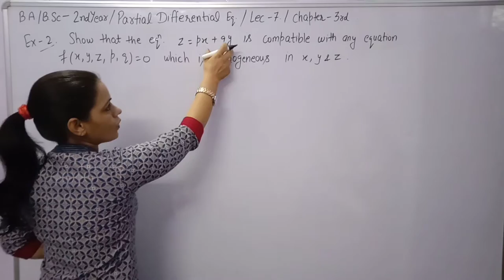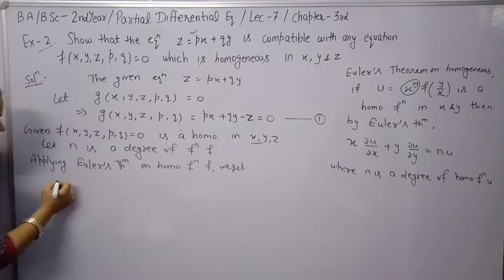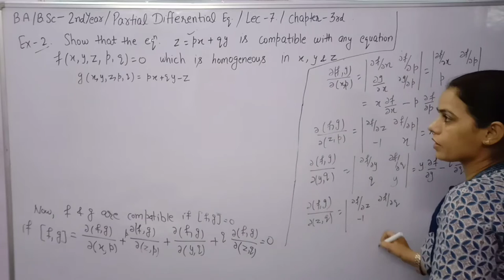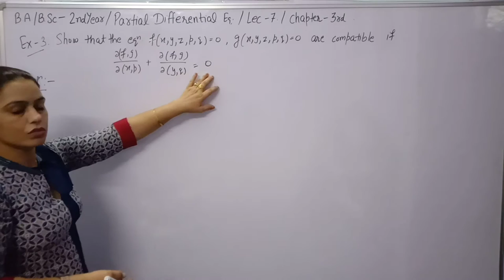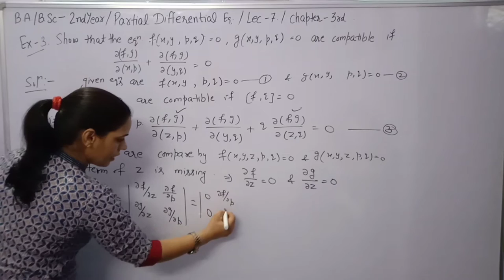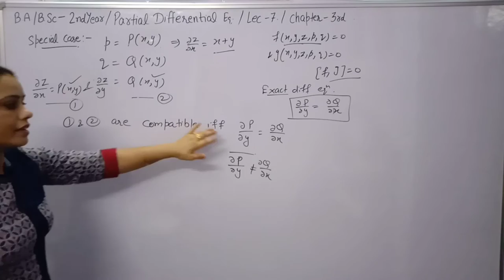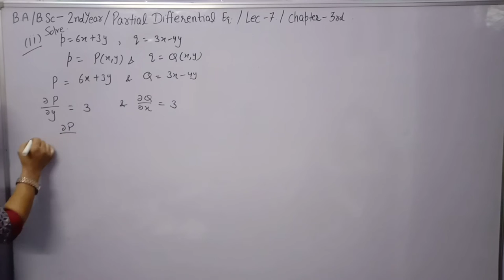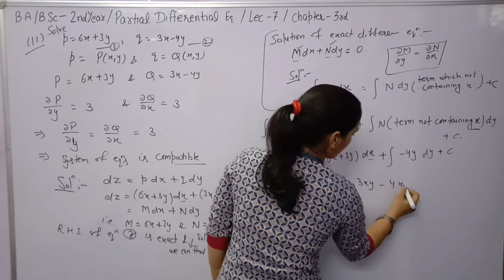Ex-3.1|| Partial Differential equation|| Condition for Compatibility of Special Case|| B.A./B.Sc-2nd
In this video, you learn about the condition of for the compatibility of Special Case of equations of first order partial differential equation. B. A/B.Sc semester and 3rd.

Solved questions of compatibility of a system of equations in form of p and q.

Definition of Euler's Theorem on Homogeneous in variables x,yand z.

How to find solution of  Compatible system of equation.